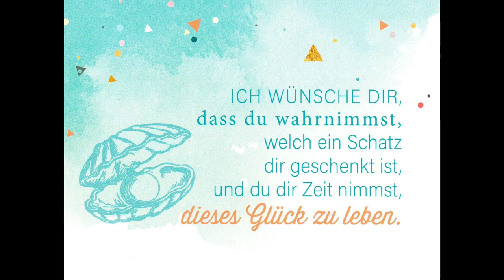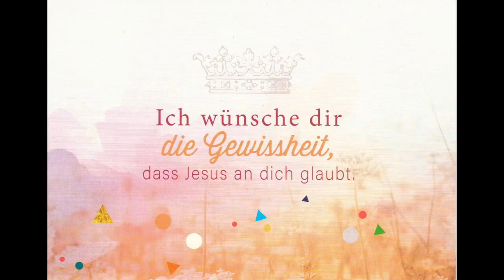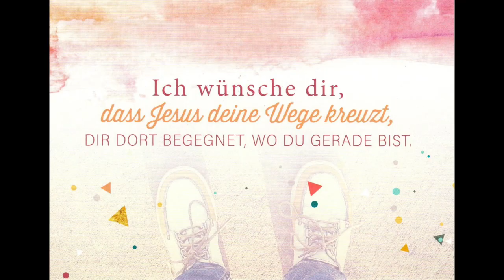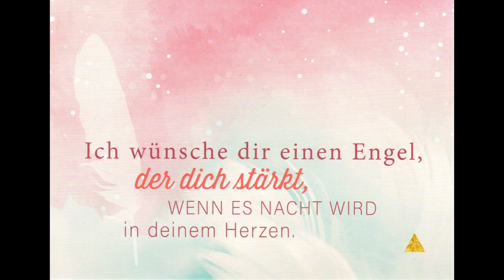Wünsche aus Künsebeck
In dieser österlichen Zeit, die wir dieses Jahr anders als gewohnt erleben, schickt Ihnen und Euch auf diesem Weg der Pfarrbezirk Künsebeck besondere Herzenswünsche.
Allen ein gesegnetes Osterfest!